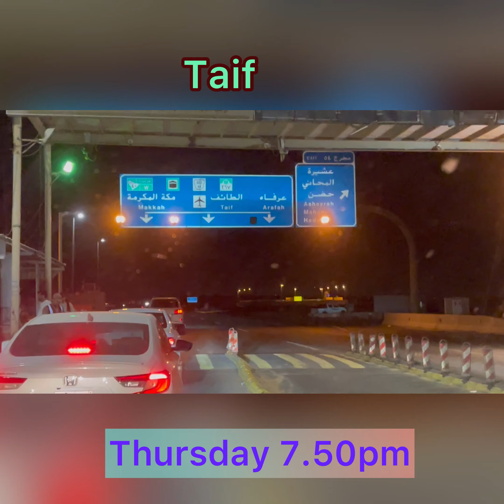Umrah By Road from Doha, Qatar to Makkah, Saudi Arabia.na kkah#umrah byroad/ part 2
Umrah By Road from Doha, Qatar to Makkah, Saudi Arabia.

The Quickest & Easiest Way To QURAN RECITATION/HAMD O NAAT / Bayanat / Islamic status
To highlight the lifestyle in Qatar